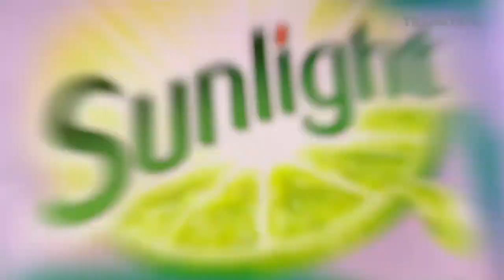Sunlight Biocare Nature • Pilih Alami Buat si Kecil • TVC Edisi 2024 • Iklan Indonesia 15 sec